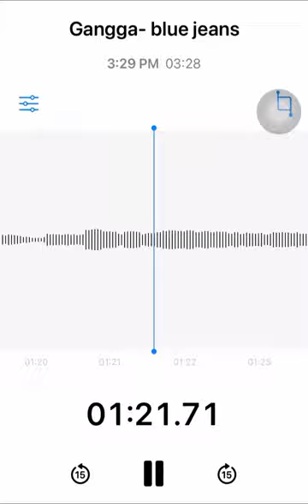Gangga- blue jeans (short cover)